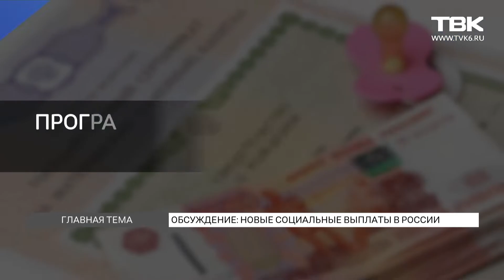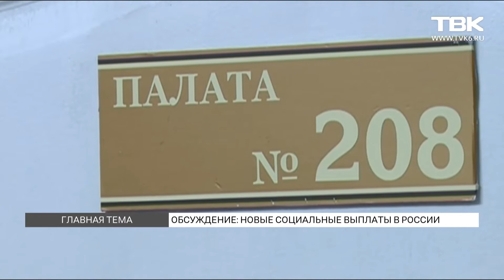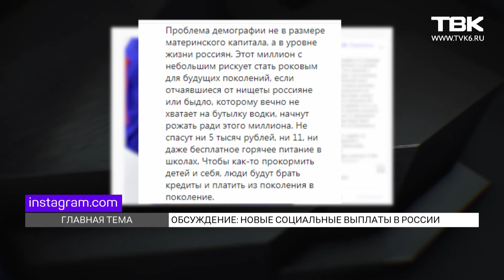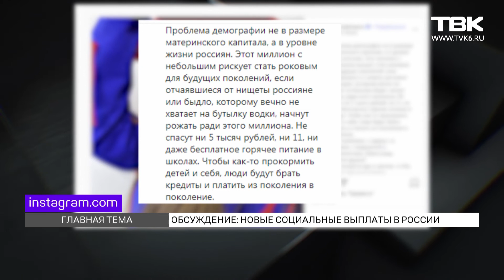«Главная тема» на ТВК: как будут действовать новые социальные выплаты